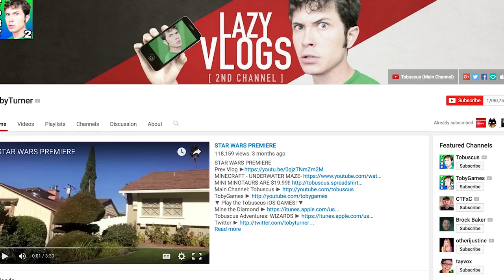TOBY TURNER - Before They Were Famous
BEFORE TOBY TURNER’s comedic musical creations would get hundreds of millions of views.
Before his ‘Don’t Taze Me Bro’ remix went viral, garnering millions of views and inspiring a series of memes and even merchandise.
Before being nominated for best host in the 2013 Streamy Awards.
That's something I'd love to have happen to little old me.
Before Toby's comedy channel, gaming channel, and daily vlogs would have a combined total of 15.4 million followers and over 3 billion views.
Before his ex-girlfriend April Fletcher made several allegations about him including that he was addicted to drugs including that  he drugged and raped her.

Toby Turner was a class clown who was more interested in joking around than doing work. Initially wanting to try stand up, he soon found that his home state of Florida didn’t exactly have a thriving comedy scene. He then decided to turn to Youtube, but couldn’t afford a camera. So, his mom, who was strapped for cash herself, took out a loan so that her son could follow his passion. That camera soon came in handy when a fellow Florida University student got tasered in class—a man who would forever be known as the ‘Don’t Taze Me Bro!’ Guy.

Despite how viral that video went, Toby Turner wouldn't draw quite as much mainstream media attention from this as he would from his sexual abuse scandal. Which began in April of 2016. Many have jumped in at his defence and others adding further allegations, at the end of the day the man is innocent until proven guilty.